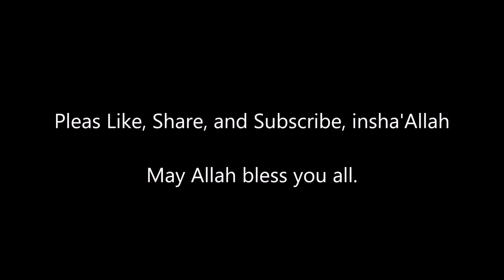The Sahabahs' God-Consciousness - Sh. Kamal El Mekki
Sh. Kamal El Mekki talks about how the Sahabahs were always aware of the fact that Allah is always watching